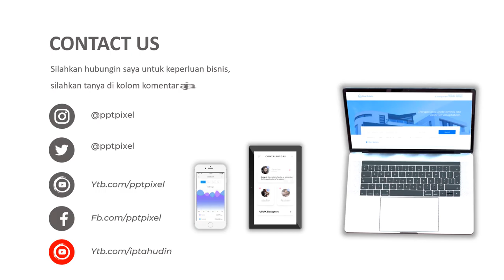Jasa Video Promosi, Video Iklan Animasi Tempat Cooler Box